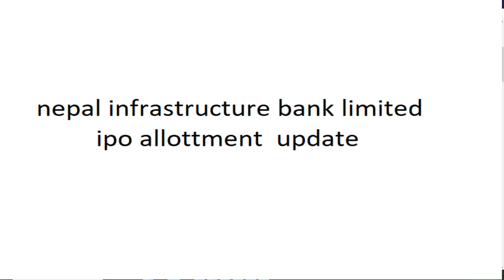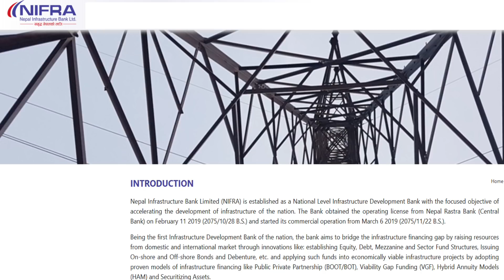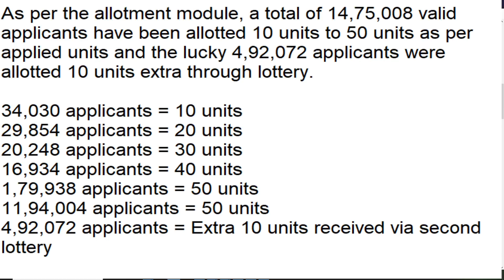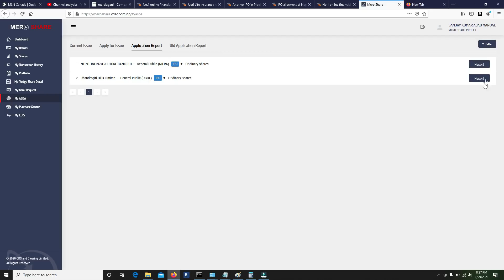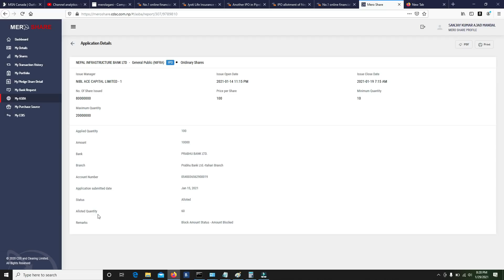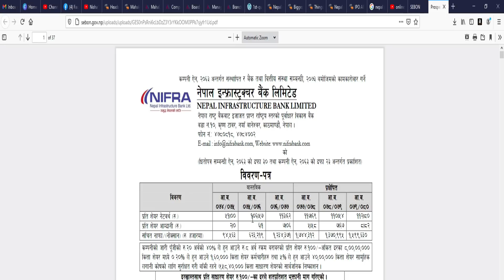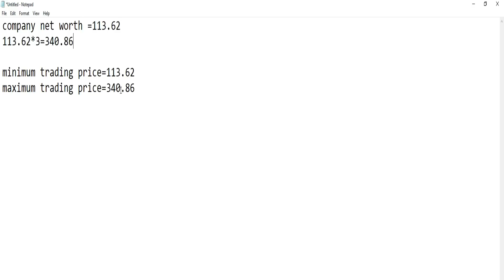nepal infrastructure bank limited ipo allott/nepal infrastructure bank opening price/nepse/meroshare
nepal infrastructure bank limited ipo allotted/nepal infrastructure bank/nepse/meroshare

nepal infrastructure bank limited
nepal infrastructure bank limited ipo
opening price of nepal infrastructure bank limited
sharesansar
merolagani
nepse
nabil bank
global sanjay
prabhu bank
nic asia
Share market
Stock market
Share bazar
ipo fpo nepali
share market
 sebon
nepalstock
 merolagani
bazaar guru
 share market
 share karobar
 nepse
latest ipo

 stocklive nepal
stock live
 trade merolagani live trade
mero share